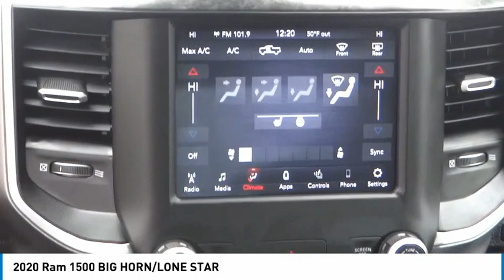2020 Ram 1500 RH5553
2020 Ram 1500 BIG HORN/LONE STAR

16751 Beach Blvd.

2020 Ram 1500 Granite Crystal Metallic Clearcoat 8-Speed Automatic HEMI 5.7L V8 Multi Displacement VVT ***BLUETOOTH WIRELESS / HANDS FREE***, ***BACK UP CAMERA***, ***POWER DRIVER SEAT***, ***PUSH BUTTON IGNITION***, Apple Car Play & Android Auto, 115V Auxiliary Power Outlet, 115V Auxiliary Rear Power Outlet, 2 USB Full Function/Charge Only Media Hub, 400W Inverter, Air Conditioning ATC w/Dual Zone Control, Auto-Dimming Rear-View Mirror, Big Horn Badge, Big Horn IP Badge, Big Horn Level 2 Equipment Group, Black Premium Power Mirrors, Class IV Receiver Hitch, Cluster 7.0 TFT Color Display, Dampened Tailgate, Foam Bottle Insert (Door Trim Panel), Glove Box Lamp, Heated Front Seats, Heated Steering Wheel, ParkSense Front/Rear Park Assist w/Stop, Power 4-Way Driver Lumbar Adjust, Power 8-Way Driver Seat, Power Adjustable Pedals, Quick Order Package 24Z Big Horn (DISC), Radio: Uconnect 4 w/8.4 Display, Rear Dome w/On/Off Switch Lamp, Rear Power Sliding Window, Rear Window Defroster, Security Alarm, SiriusXM Satellite Radio, Sun Visors w/Illuminated Vanity Mirrors, Universal Garage Door Opener. CARFAX One-Owner. Clean CARFAX. This Vehicle is Located at: Huntington Beach Hyundai; 16751 Beach Blvd, Huntington Beach CA 92647. Dealer Installed accessories are optional and may be purchased for an additional charge.All prices subject to government fees and taxes, any finance charges, any dealer document preparation charge, and any emission testing charge.While we make every effort to ensure the data listed here is correct, there may be instances where some of the factory rebates, incentives, options or vehicle features may be listed incorrectly as we get data from multiple data sources. PLEASE MAKE SURE to confirm the details of this vehicle (such as what factory rebates you may or may not qualify for) with the dealer to ensure its accuracy. Dealer cannot be held liable for data that is listed incorrectly.